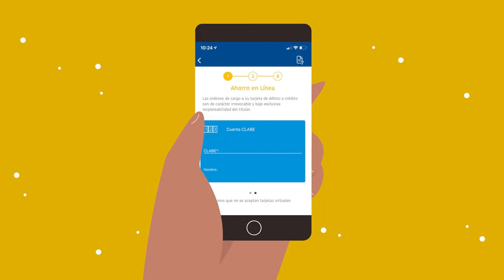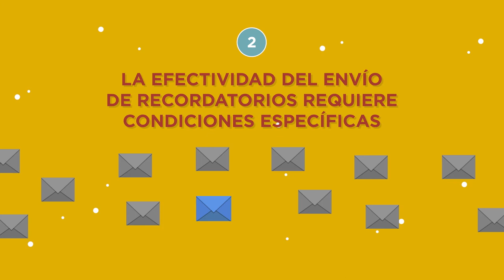Ahorro sin barreras en México: ¿Cómo lograr que más personas se aseguren una vida digna en la vejez?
Los países de América Latina y el Caribe están envejeciendo rápidamente. En este contexto, el ahorro voluntario para el retiro se presenta como un instrumento de gran importancia para el futuro. Sin embargo, conseguir que los trabajadores transformen en realidad sus propósitos de ahorro no es una tarea sencilla. Entonces, ¿Cómo facilitar el ahorro? ¿Existen mecanismos que permitan que más personas puedan asegurarse una vida digna en la vejez? El Laboratorio de Ahorro para el Retiro del BID lleva más de cinco años probando nuevas fórmulas, basadas en la tecnología y la psicología, para promover un ahorro sin barreras en países como México.

¿Cuáles han sido los resultados de sus intervenciones? Aprende más sobre esta iniciativa en su página web